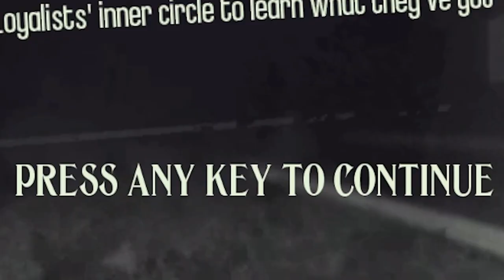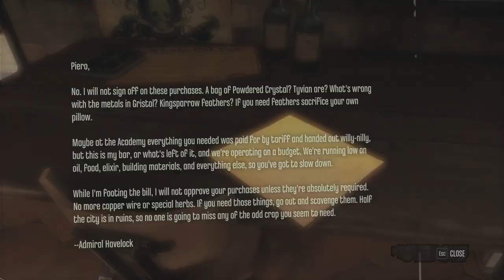Dishonored: Britain Simulator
The Dawn Of A New Era

Music used
Meathook By Mick Gordon